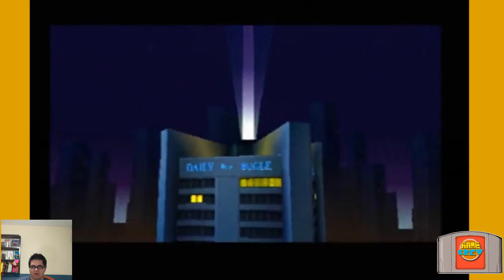Play Time - Spider Man #3 - Playstation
Continuamos con Spider Man para Ps1.